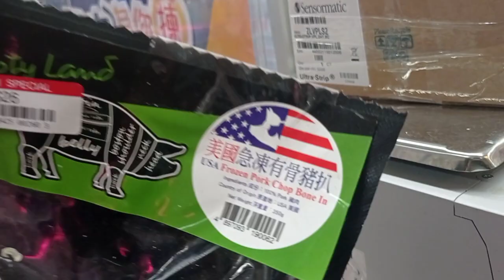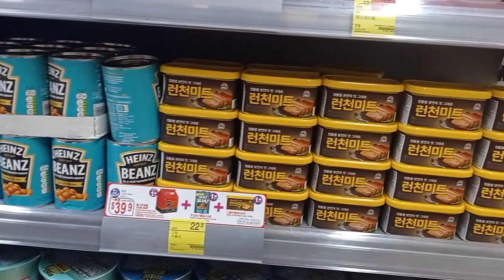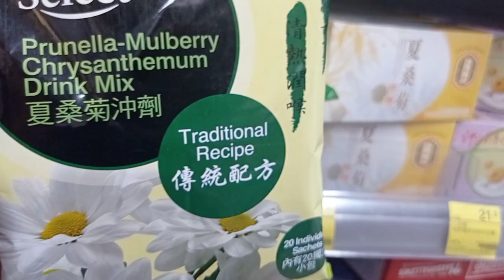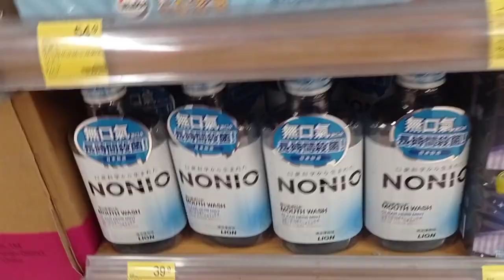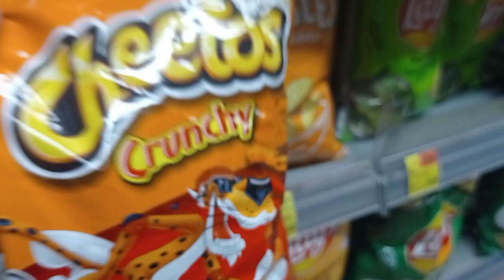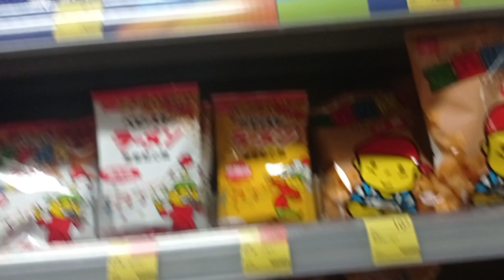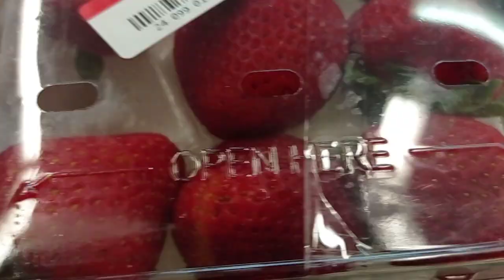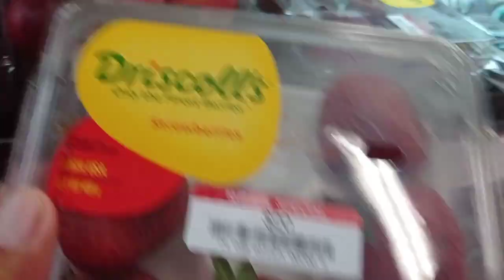Park n' Shop Hong Kong Supermarket